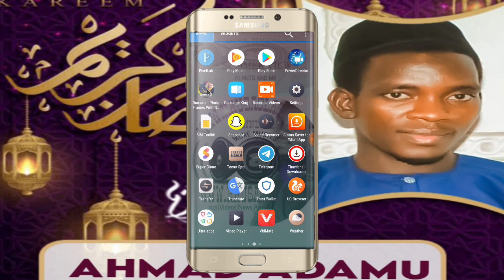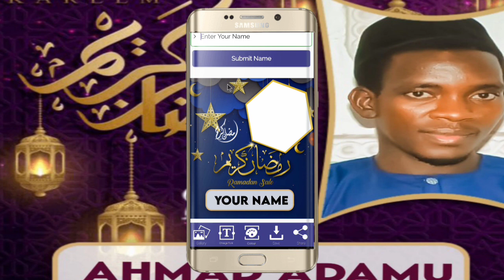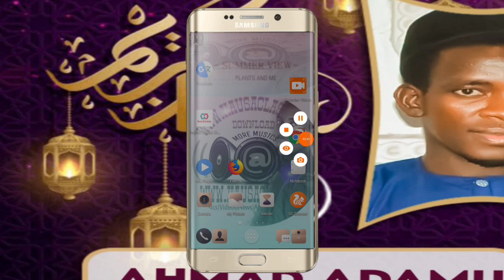Yadda zaka hada hoton Ramadan Kareem cikin Sauki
Ga link na application din

Ku ziyarci website dinmu anan